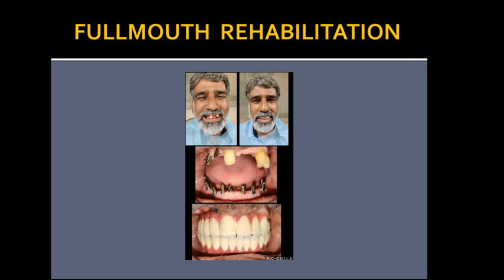II Partha Dental Clinics II Dental Implants by Dr Girija